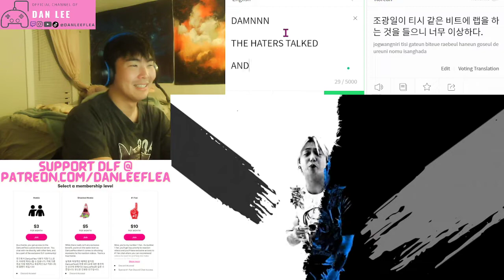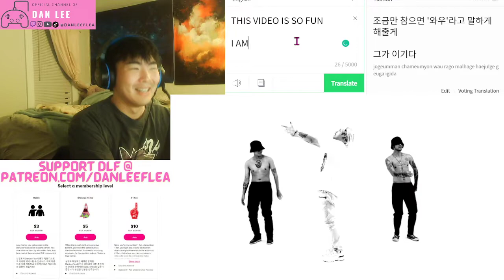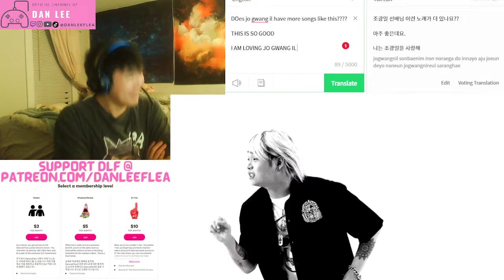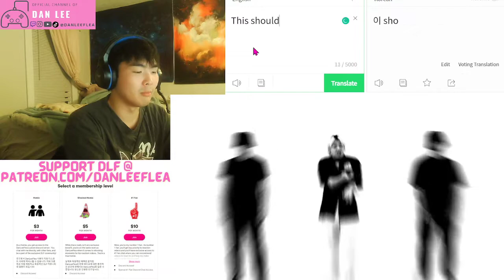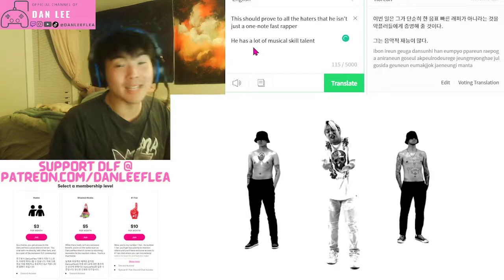(DLF) - Gwangil Jo(조광일) _ Let's Disco Dance(디스코나 출래) - REACTION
or